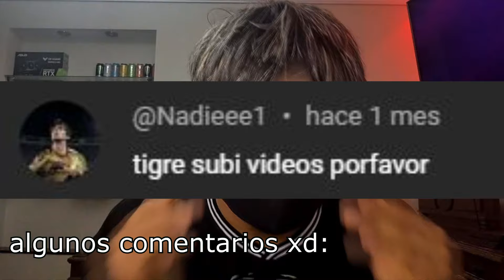ESPECIAL UN AÑO SIN SUBIR VIDEOS...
seguime si queres jugar con migo ya que tengo max de amigos :,3

NVS, HASTA LA PRÓXIMA
CHAU CHAU